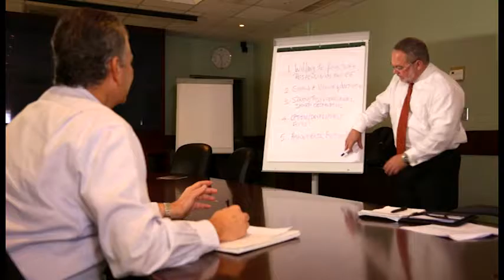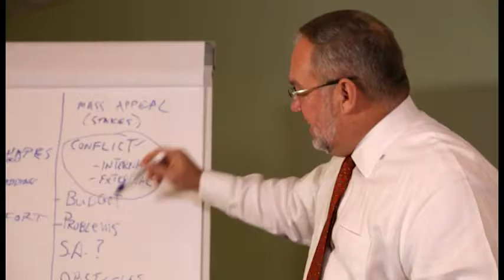DASA 2016: Richard A. Reed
Video biography of 2016 Distinguished Alumni Service Award recipient: Richard A. Reed, BSW’95, MSW’96, School of Social Work